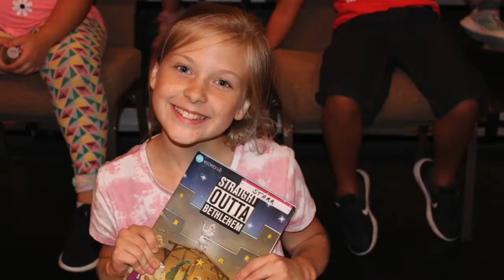The Straight Outta Bethlehem Slideshow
This slideshow was created by the media team of the Straight Outta Bethlehem Music Camp from South Orlando Baptist Church.